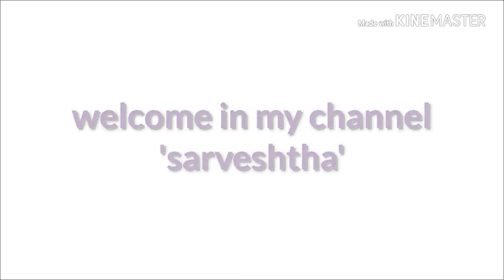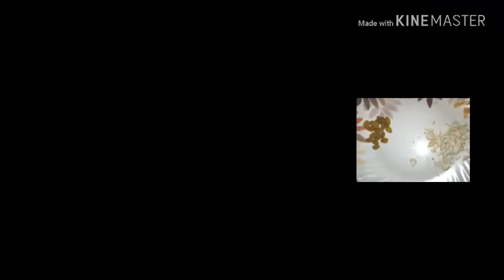टमाटर की खट्टी मीठी चटनी